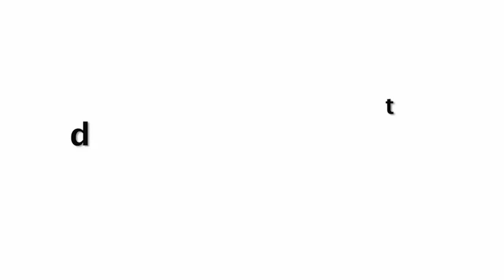Rishi Kapoor Granddaughter Samara Kapoor Sahni Emotional HEALTH Tips In Hospital